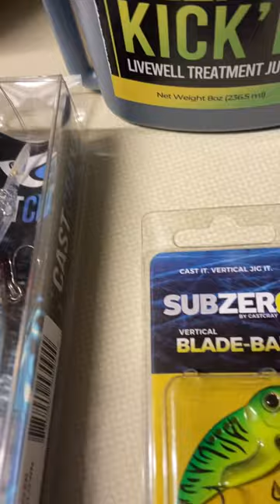Latest and Greatest baits in 2023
shown are some of Castcray.com latest and greatest baits including shallow water slash bait for those spawning male walleye .Also shown is the micro baits for those inactive fish. vertical blade bait for vertical jigging those same daylight spawning male walleye.